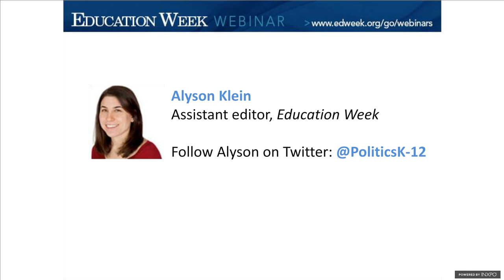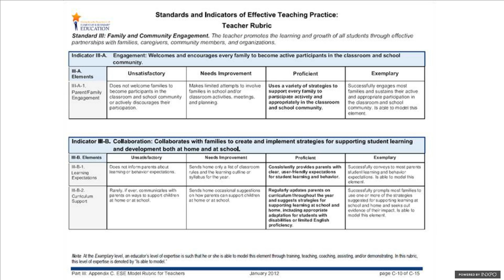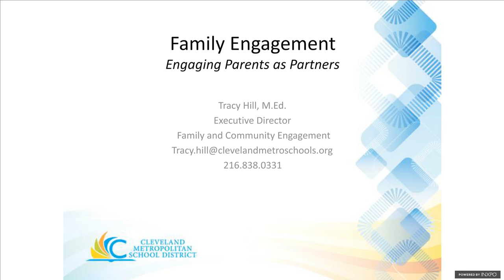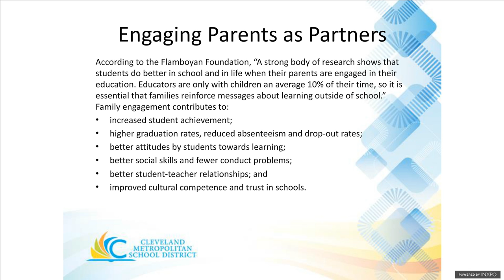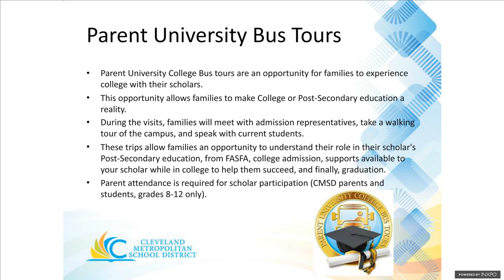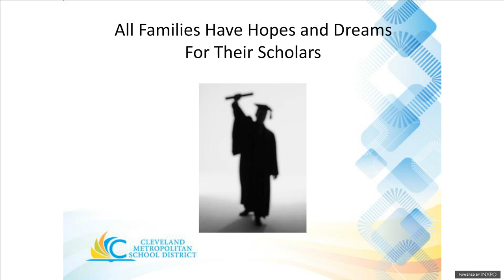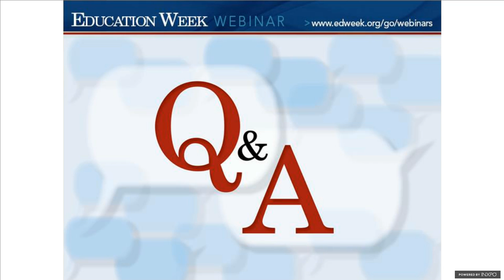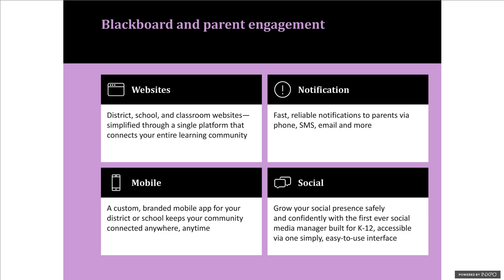Webinar: Parents as Partners in Improving Student Achievement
This is a replay of EdWeek's webinar, "Parents as Partners in Improving Student Achievement." Patricia Spradley and Tracy Hill share how they have built strong family and community partnerships to help drive student achievement. ____________________